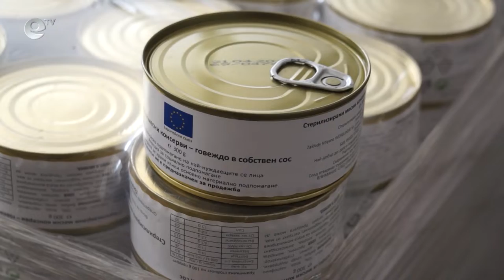БЧК стартира раздаването на тонове храни на нуждаещите се в Смолянско